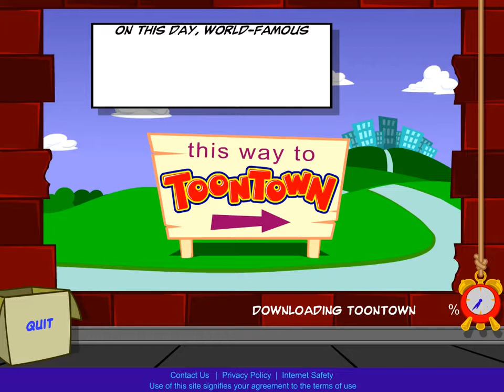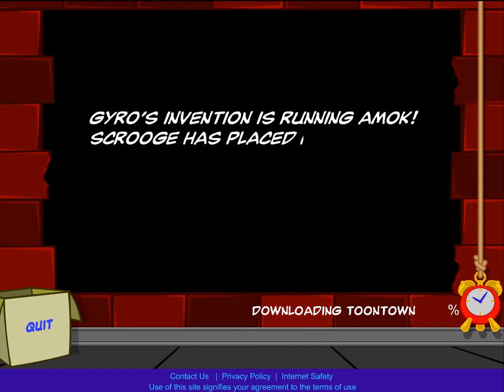Toontown: Introduction to Toontown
This video showcases the creation of The Cogs from Disney's Toontown Online.